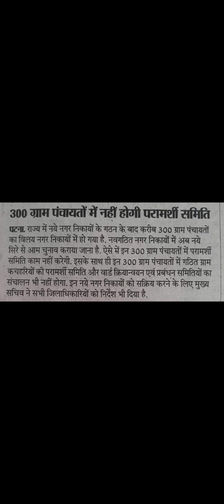300 ग्राम पंचायतो में नहीं होगी परामर्शी समिति।